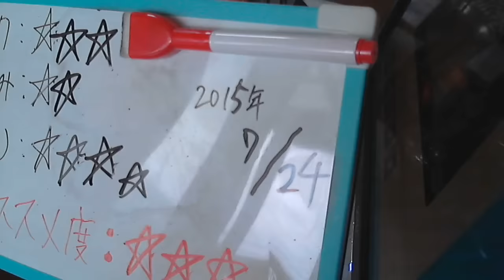酒好きな新潟人の飲酒動画 part932 サントリー スペシャルビター 【生ビール】